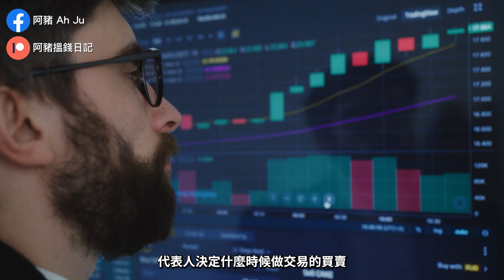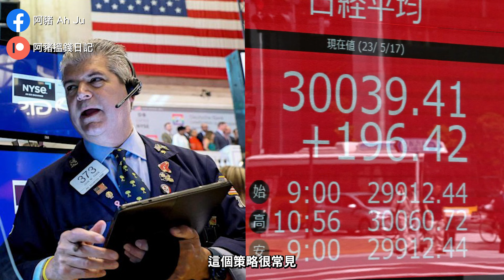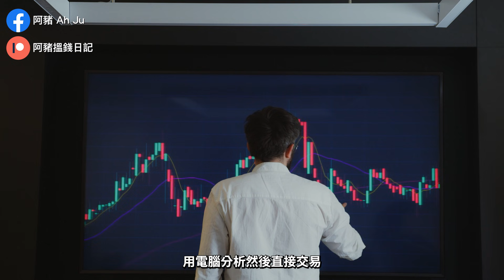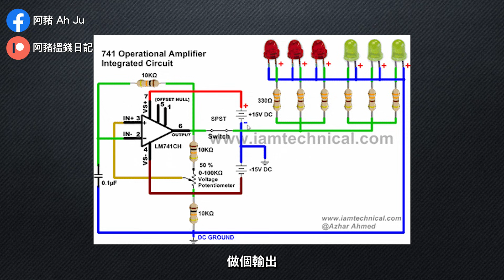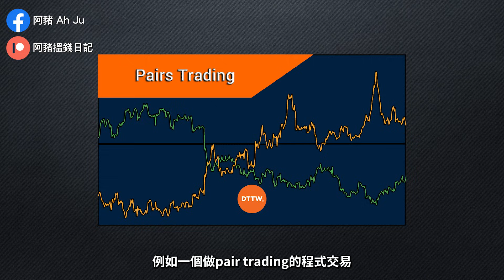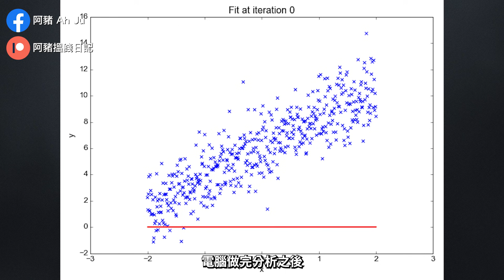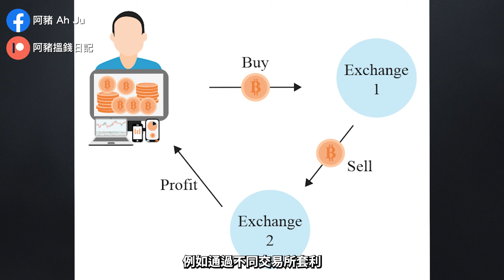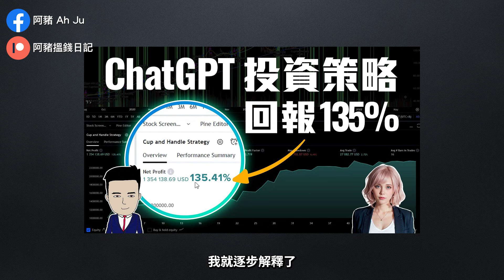AI大時代！程式交易能否取替人手交易？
在所有東西都電腦化的年代，將交易策略寫成程式，然後讓AI自動化交易是否能令到我們躺在在家中就能不停地賺錢呢？